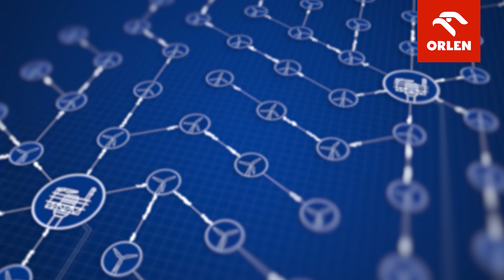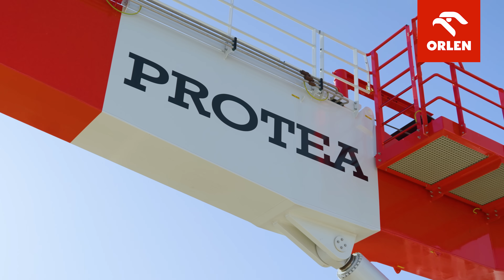Oto serca farmy Baltic Power!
Spółka Baltic Power, wspólne przedsięwzięcie ORLEN i kanadyjskiego Northland Power, zakończyła instalację dwóch morskich stacji elektroenergetycznych, o wadze 2500 ton każda. To kluczowy element pierwszej polskiej morskiej farmy wiatrowej, który będzie odpowiadał za odbiór energii wytwarzanej przez turbiny i przekazanie jej na ląd. Stalowe konstrukcje stacji powstały w zakładach w Gdyni i Gdańsku. Każdy z nich rozmiarami przypomina 4 piętrowy blok mieszkalny.

Dwie morskie stacje  – OSS West i OSS East – zostały zainstalowane około 20 km od brzegu na wysokości Choczewa. Będą odbierać energię wytwarzaną przez 76 turbin o mocy 15 MW każda a następnie przesyłać ją  do stacji lądowej w Gminie Choczewo. Każda morska stacja wyposażona jest w dwa transformatory, rozdzielnice  230 kV i 66 kV, generator diesla, systemy sterowania i nadzoru oraz szereg urządzeń pomocniczych umożliwiających zdalną i bezpieczną eksploatację.

Zakończenie budowy morskiej farmy wiatrowej zaplanowane jest na przyszły rok. Następnie rozpocznie się złożony proces testów, certyfikacji i uzyskiwania pozwoleń. Baltic Power będzie pierwszą morską farmą wiatrową na polskich wodach Morza Bałtyckiego i zapewni około 1,2 GW mocy dla krajowego systemu energetycznego. 76 turbin będzie w stanie dostarczyć nawet 4 TWh zrównoważonej energii, co stanowi 3 proc. Aktualnego krajowego zapotrzebowania i produkcję energii dla ponad  1,5 mln gospodarstw domowych. Morska farma wiatrowa Baltic Power znajduje się 23 km od brzegu na wysokości Łeby i Choczewa, a jej obszar przekracza 130 km kw., co odpowiada powierzchni Gdyni.